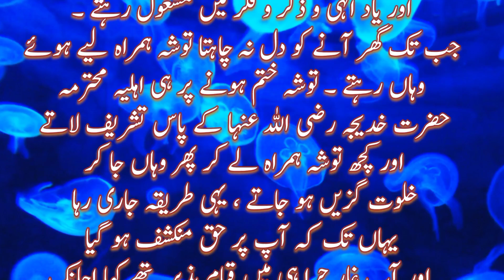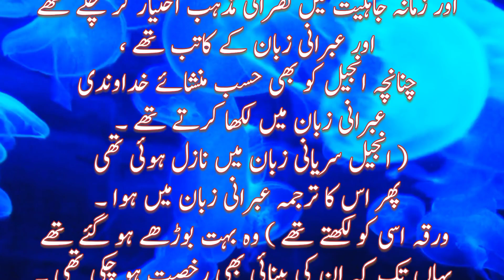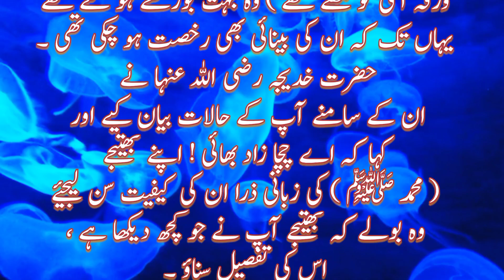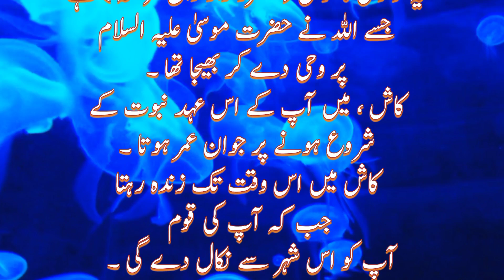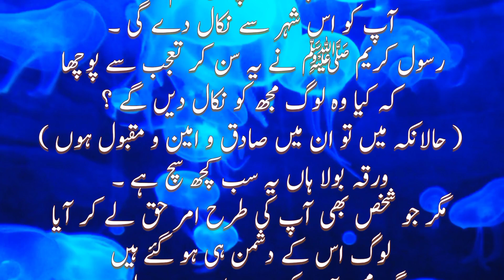Wahi shortvideo slamic yt youtube hadees islam allah subscribe prophet jibrael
Home » Sahih al-Bukhari
Qur'an | Sunnah
Home » Sahih al-Bukhari » Revelation - كتاب بدء الوحى » Hadith 3
Language:  English  Urdu  اردو  Bangla  বাংলা
كتاب بدء الوحى1   Revelation
(3)Chapter:(3)باب
Sahih al-Bukhari 3
Narrated 'Aisha (the mother of the faithful believers):
The commencement of the Divine Inspiration to Allah's Messenger (ﷺ) was in the form of good dreams which came true like bright daylight, and then the love of seclusion was bestowed upon him. He used to go in seclusion in the cave of Hira where he used to worship (Allah alone) continuously for many days before his desire to see his family. He used to take with him the journey food for the stay and then come back to (his wife) Khadija to take his food likewise again till suddenly the Truth descended upon him while he was in the cave of Hira. The angel came to him and asked him to read. The Prophet (ﷺ) replied, "I do not know how to read." The Prophet (ﷺ) added, "The angel caught me (forcefully) and pressed me so hard that I could not bear it any more. He then released me and again asked me to read and I replied, 'I do not know how to read.' Thereupon he caught me again and pressed me a second time till I could not bear it any more. He then released me and again asked me to read but again I replied, 'I do not know how to read (or what shall I read)?' Thereupon he caught me for the third time and pressed me, and then released me and said, 'Read in the name of your Lord, who has created (all that exists), created man from a clot. Read! And your Lord is the Most Generous." (96.1, 96.2, 96.3) Then Allah's Messenger (ﷺ) returned with the Inspiration and with his heart beating severely. Then he went to Khadija bint Khuwailid and said, "Cover me! Cover me!" They covered him till his fear was over and after that he told her everything that had happened and said, "I fear that something may happen to me." Khadija replied, "Never! By Allah, Allah will never disgrace you. You keep good relations with your kith and kin, help the poor and the destitute, serve your guests generously and assist the deserving calamity-afflicted ones." Khadija then accompanied him to her cousin Waraqa bin Naufal bin Asad bin 'Abdul 'Uzza, who, during the pre-Islamic Period became a Christian and used to write the writing with Hebrew letters. He would write from the Gospel in Hebrew as much as Allah wished him to write. He was an old man and had lost his eyesight. Khadija said to Waraqa, "Listen to the story of your nephew, O my cousin!" Waraqa asked, "O my nephew! What have you seen?" Allah's Messenger (ﷺ) described whatever he had seen. Waraqa said, "This is the same one who keeps the secrets (angel Gabriel) whom Allah had sent to Moses. I wish I were young and could live up to the time when your people would turn you out." Allah's Messenger (ﷺ) asked, "Will they drive me out?" Waraqa replied in the affirmative and said, "Anyone (man) who came with something similar to what you have brought was treated with hostility; and if I should remain alive till the day when you will be turned out then I would support you strongly." But after a few days Waraqa died and the Divine Inspiration was also paused for a while.
حَدَّثَنَا يَحْيَى بْنُ بُكَيْرٍ، قَالَ حَدَّثَنَا اللَّيْثُ، عَنْ عُقَيْلٍ، عَنِ ابْنِ شِهَابٍ، عَنْ عُرْوَةَ بْنِ الزُّبَيْرِ، عَنْ عَائِشَةَ أُمِّ الْمُؤْمِنِينَ، أَنَّهَا قَالَتْ أَوَّلُ مَا بُدِئَ بِهِ رَسُولُ اللَّهِ صلى الله عليه وسلم مِنَ الْوَحْىِ الرُّؤْيَا الصَّالِحَةُ فِي النَّوْمِ، فَكَانَ لاَ يَرَى رُؤْيَا إِلاَّ جَاءَتْ مِثْلَ فَلَقِ الصُّبْحِ، ثُمَّ حُبِّبَ إِلَيْهِ الْخَلاَءُ، وَكَانَ يَخْلُو بِغَارِ حِرَاءٍ فَيَتَحَنَّثُ فِيهِ ـ وَهُوَ التَّعَبُّدُ ـ اللَّيَالِيَ ذَوَاتِ الْعَدَدِ قَبْلَ أَنْ يَنْزِعَ إِلَى أَهْلِهِ، وَيَتَزَوَّدُ لِذَلِكَ، ثُمَّ يَرْجِعُ إِلَى خَدِيجَةَتrence  : Sahih al-Bukhari 3